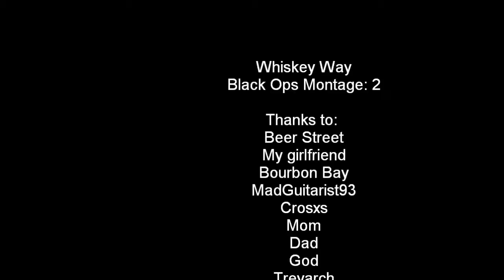Black Ops Montage 2: Whiskey Way